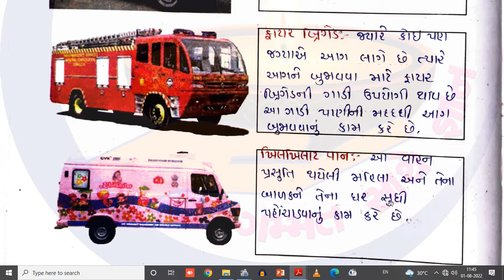swa adhyayanpothi | std 3 paryavaran ch 11 | dhoran 3 paryavaran path 11 swapothi | swadhyaypothi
svadhyaypothi,
 સ્વ અધ્યયનપોથી,
પાઠ ૧૧ આપણાં વાહનો ,
ધોરણ ૩ પાઠ ૧૧ આપણાં વાહનો ,
આપણાં વાહનો પાઠ ૧૧ ધોરણ ૩ ,
dhoran 3 paryavaran ch 11 aapna vahno swa adhyayanpothi ,
 svadhyaypothi ,
std 3 aspas path 11 aapna vahno swadhyaypothi solution,
vidhya deep,
વિદ્યા દીપ,
Vidyadeep,
std 3 evs ch aapna vahno swadhyay pothi solution,

 (1) std 3 paryavaran ch 11 swaadhyayanpothi,
(2) dhoran 3 aspas path 11 swadhyaypothi,
 (4) swa adhyayanpothi std 3 aspas ch 11 aapna vahno,
(4) સ્વ અધ્યયનપોથી dhoran 3 paryavaran path 11,
(5) swa pothi std 3 paryavaran ch 11 aapna vahno,